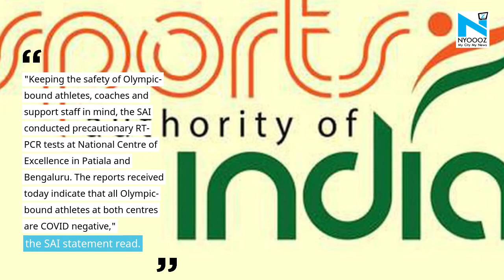Thirty test positive for Covid-19 at two Sports Authority of India centres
Thirty sportspersons and support staff across disciplines were found to be COVID-19 positive after 741 precautionary tests were conducted at the National Centres of Excellence in Patiala and Bengaluru, the Sports Authority of India (SAI) said on Wednesday.